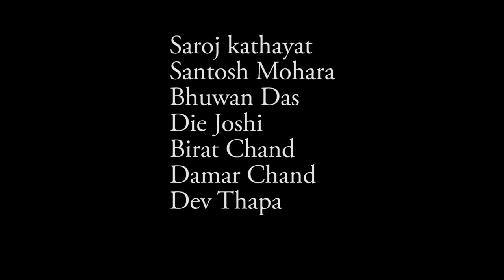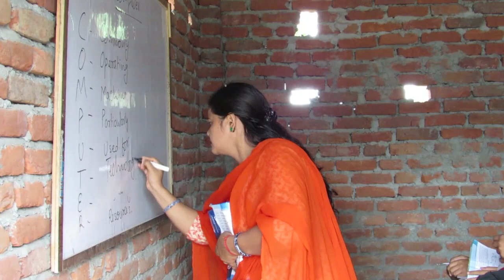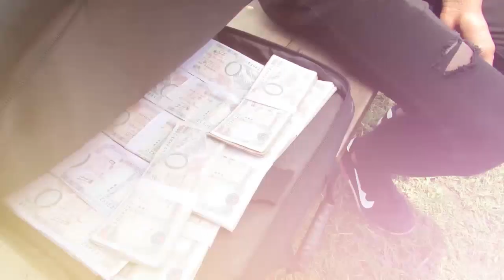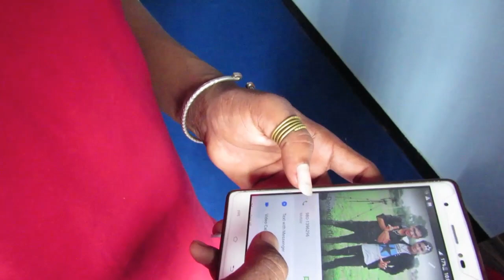Mahendranagar Part 1